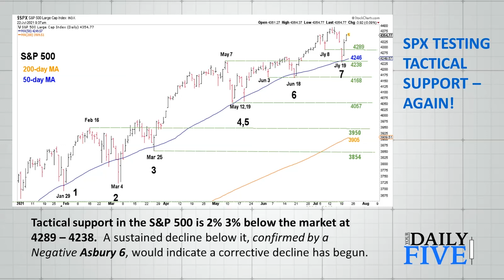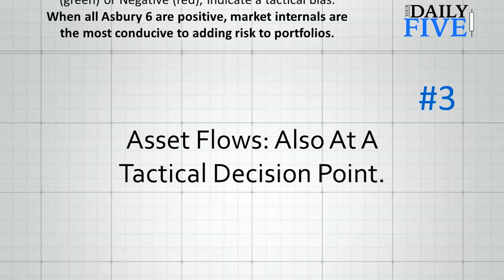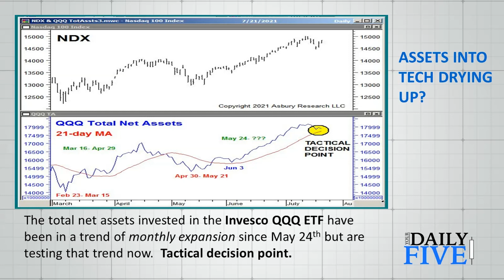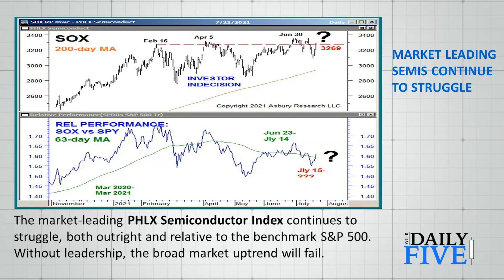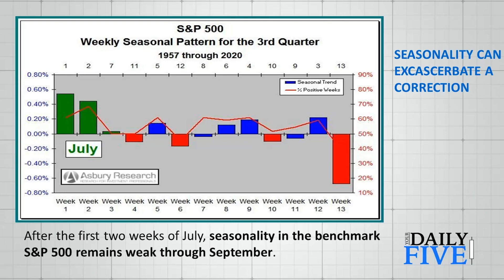Correction Coming? Watch These Metrics. | John Kosar, CMT | Your Daily Five (07.22.21)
John shares his five most important charts and data series to watch in the coming weeks, including tactical support levels, market internals, struggling semiconductors, and seasonality.

0:00 - Intro
0:45 - Know Your Levels - Tactical Support
3:51 - Market Internals
5:49 - Asset Flows
7:51 - Follow the Leaders
9:47 - Seasonality